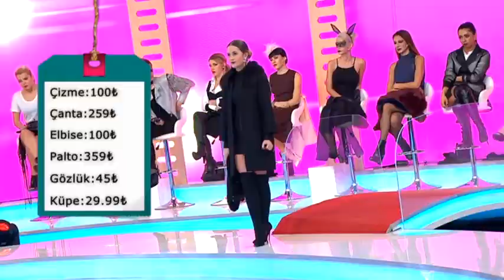Nihal Candan Yarışmacıyı Yorumlarıyla Yerin Dibine Soktu! İşte Benim Stilim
İşte Benim Stilim All Star yarışmacılarından Nihal Candan, Sara'yı yerin dibine soktu

6. Sezon Yarışmacıları: Özge Sarı, Tuğba ildiz, Zeynep Vuran, Dicle Turgal, Melike Çamlıoğlu, Dilara Rabiya Yaşar, Meral Avcı, Esin Çepni, Yağmur Taktaş, Selay Topçuoğlu,  Bahar Candan, Yeşim Aydın, Ayshan Ocakverdiyeva, Lara Su Özsoy, Damla Okuklu, Berrak Deniz.

3. Sezon Yarışmacıları: Ezgi Ünal, Şilan Makal, Çağla Çetinöz, Serpil Gülşah Yılmaz,  Zeynep Karaca, Sinem Umaş, Mihriban Akgül, Didem Ezgi Akın, Cerem Güngüz, Tümay Tali, Elçin Kayadibi, Büşra Eyen Siral, Neda Poursaeid, Duygu Barazi.

2. Sezon Yarışmacıları: Emel Özkızıltaş, Zeynep Öztürk, Nazlı Hamarat, Çiğdem Çelik, İlbige Uzun, Nihal Candan, Gülay Hançer, Özden Cerrahoğlu, Maria Surina, Nazlı Sultan Kayaaslan, Melisa Şahin, Almila Kuruoğlu, Gökçe Markal, Gülşah Yanaş, Melisa Çeliker, Derya Yarar, Arife Deniz, Aygül Bayşu.